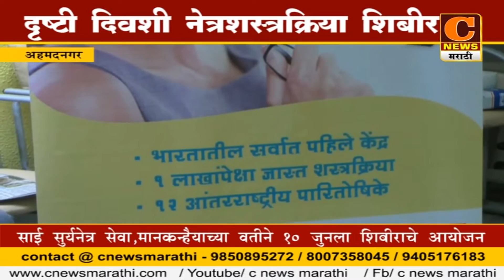अहमदनगर - दृष्टी दिवशी नेत्रशस्त्र क्रियाशिबिर १० जूनला